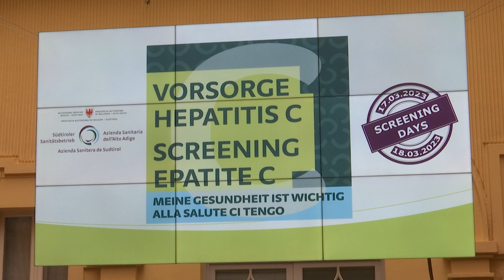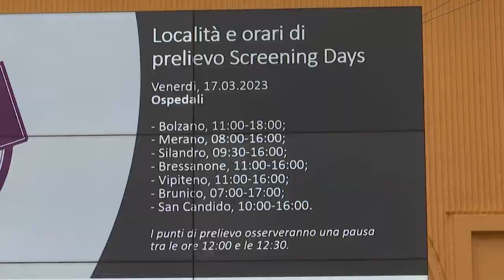Conferenza stampa Screening epatite C - Highlights